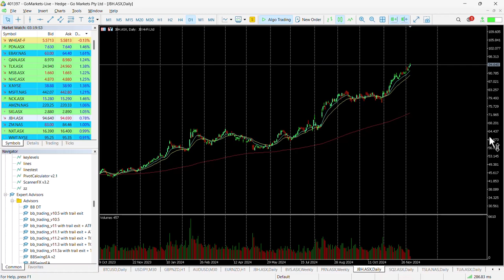ASX chart of the day - JBH - Retailer continues to push towards potential 100 dollar price level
JB Hi-Fi Limited (JBH) offers range of brands with particular focus on consumer electronics, software (including music, games, and movies), whitegoods and appliances.